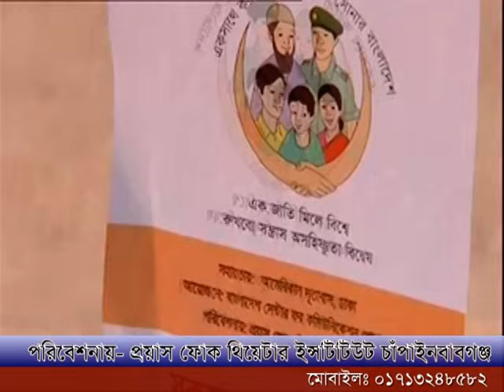Gomvira Josor Town Hall Mooydan Organized By US Eambasi BCCP 9 April 2010 Perform By Proyas Folk The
Gomvira-Josor Town Hall Mooydan Organized By US Eambasi-BCCP-9 April-2010 Perform By Proyas Folk Theater Institute